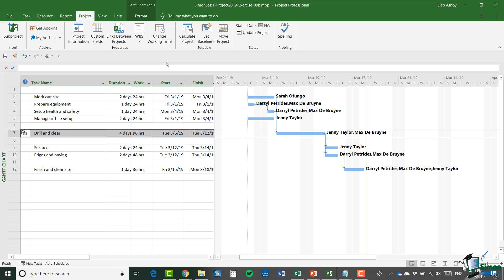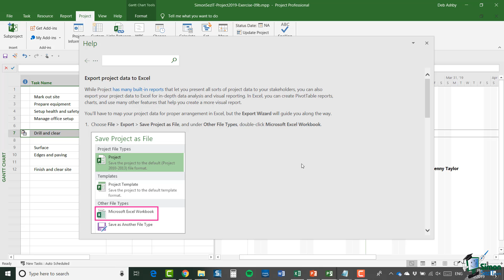56 Course Close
Microsoft Project Beginners 2019
Conclusion
Course Close